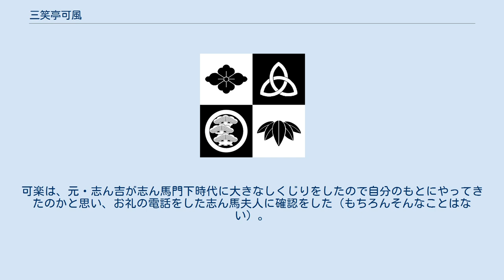三笑亭可風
三笑亭 可風（さんしょうてい かふう、1974年11月7日 - ）は、静岡県磐田市出身の落語家。
落語芸術協会の真打。
 学生時代、地元である磐田市に林家こん平が訪れ、「道端に倒れてる人がいる。身元確認をしようと調べていたら、お尻にアザがあって、あっアザだと思った瞬間この倒れてる方がブッとオナラをしたんで…ああ、この人麻布の人だ！」という小噺を聴き、ものすごく笑い、そして感動した瞬間が噺家になりたいと思った動機。
高校卒業後、お金を貯めなければと、三重県の伊勢戦国時代村に就職。
忍者をやっていたがバク転ができなかったので船頭に降格された。
その後１年間働いて上京。
 8代目古今亭志ん馬に入門して前座修行開始。
鈴々舎馬頭（のちの柳家獅堂）、三遊亭ぐん丈（廃業、ガッポリ建設）、林家すい平（2015年12月31日付けで廃業）と仲がよかった。
また、五街道わたし（のちの隅田川馬石）は、落語家を辞めた後も毎年年賀状をくれた。
 しかし、入門して4ヶ月で師匠の志ん馬が他界してしまう。
古今亭志ん朝門下に誘われたが断り廃業した。
志ん馬宅を出て坂をおりたところにある八百屋の前で兄弟子・古今亭志ん次(のちの9代目古今亭志ん馬)と泣いたという。
 志ん馬の死後は職を転々とした。
 などの職を転々としたのち、小笠原諸島の父島でウミガメの産卵調査を始める。
しかし、金欠になったので落語界に復帰する。
 2002年3月、9代目三笑亭可楽に入門。
入門理由は「師匠に呼ばれたから」。
しかし、当の可楽は「呼んだ覚えはない」と言っている。
可楽は、元・志ん吉が志ん馬門下時代に大きなしくじりをしたので自分のもとにやってきたのかと思い、お礼の電話をした志ん馬夫人に確認をした（もちろんそんなことはない）。